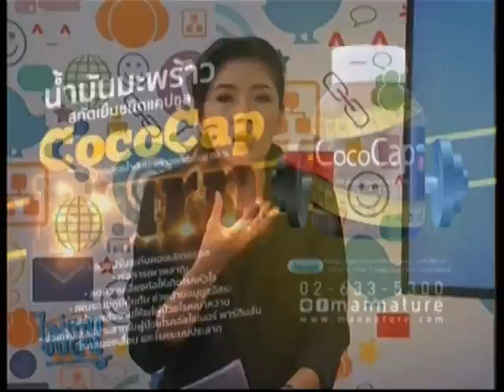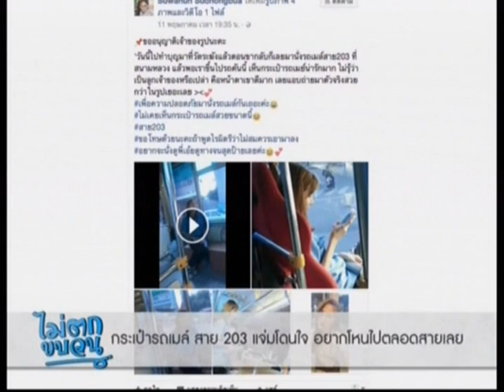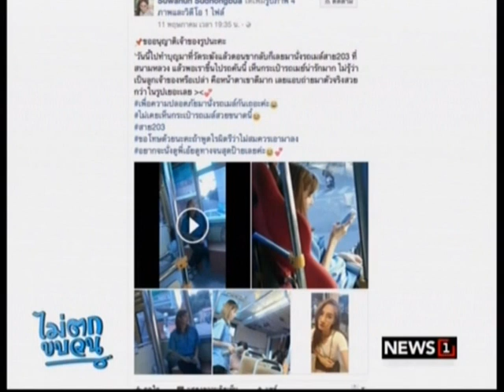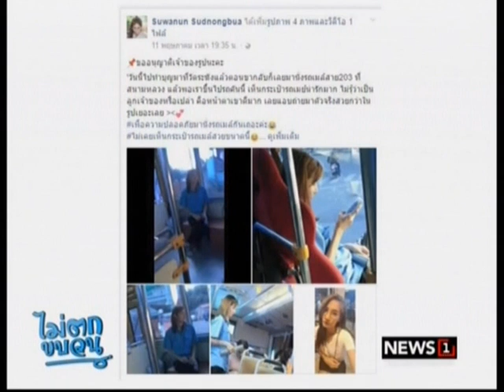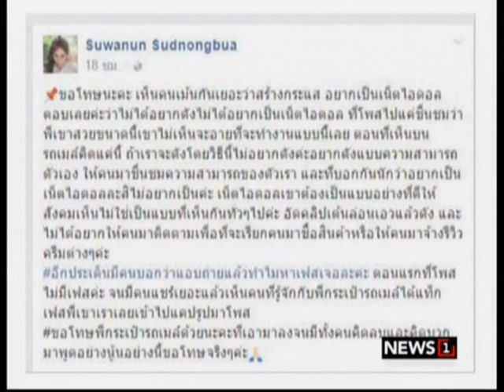ไม่ตกขบวน ชมชัดๆ "น้องเมย์" พยาบาลช่วยปั๊มหัวใจหนุ่มจมน้ำ ช่วงที่1 16/05/2017